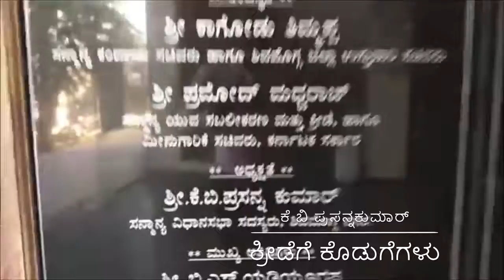Sports development by K B Prasanna kumar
Shimoga MLA  K B Prasanna Kumar has given the city a fast forward in sports.